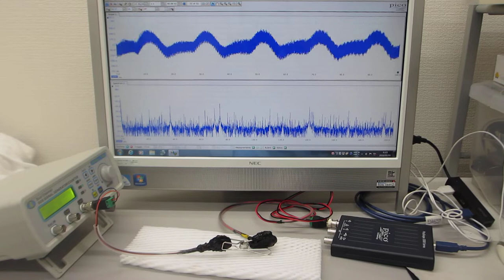超音波プローブの製造技術（超音波素子（圧電素子）の超音波伝搬特性を調整する技術）